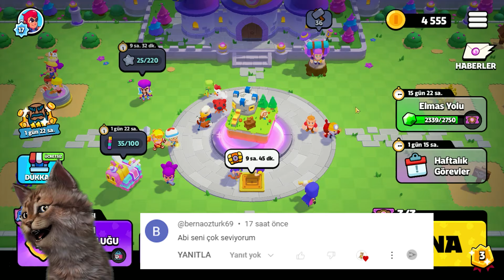DÜNYANIN EN İYİ SQUAD BUSTERS OYNAYAN KEDİSİ 💪💪💪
Konuşan pisiler den selami bu video da dünyanın en iyi squad busters oynayan kedisiyim.